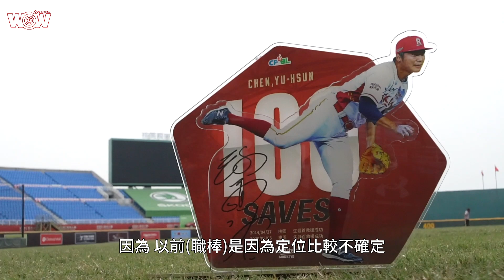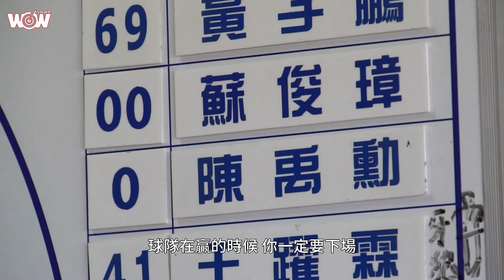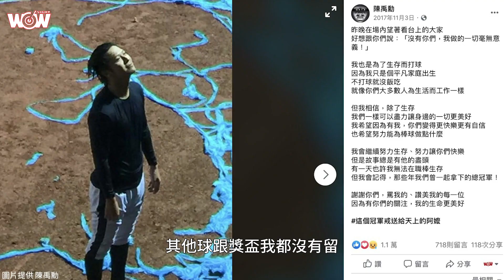《棒球》陳禹勳專訪／從不留紀錄球 唯一珍藏有「她」的愛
8月達成生涯 百救援，陳禹勳 成為中職史上第3人，為自己和「樂天元年」寫下大紀錄，儘管如此，他始終對獎項和紀錄看得很淡，從不留紀念球、獎盃或任何球衣，就連辛苦拚來的冠軍戒也都送人了，這不代表他不在意，而是認為榮譽放心底就好，不需要把物品本身看得太重要，但，唯一的例外，與「她」有關⋯⋯

無論在 樂天桃猿 或國家隊，陳禹勳都是牛棚靈魂人物，場內外話題十足，其實也是很率真、很無厘頭的大男孩，WOWSight今起連兩天推出「鄉長」專訪，讓你更了解陳禹勳。